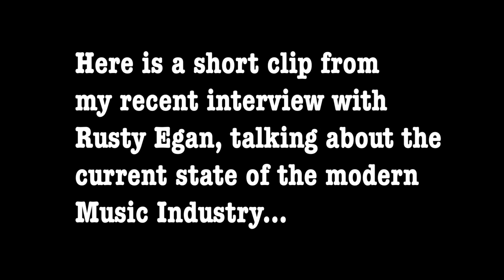Rusty Egan talks about the current state of the Music Industry!!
A short clip from my Rusty Egan Interview. In this clip he talks about the current state of the Music Industry. This interview series is out from 5 Jan 2020 EXCLUSIVELY on the Vaughn George Channel.